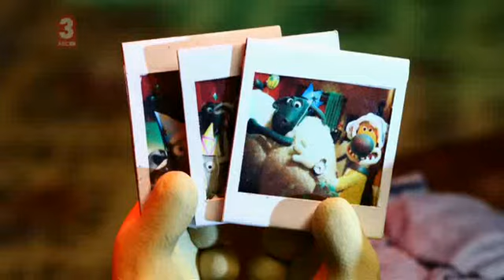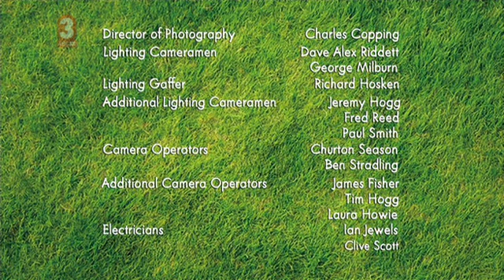Shaun, vita da pecora - stagione 2 episodio 32 - "Pidsley il fotografo"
Titolo originale: Operation Pidsley